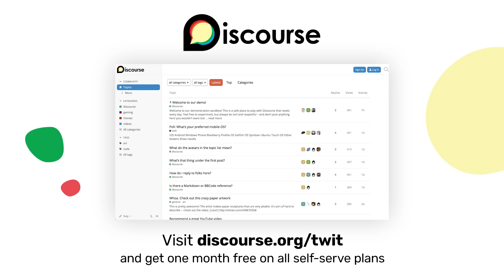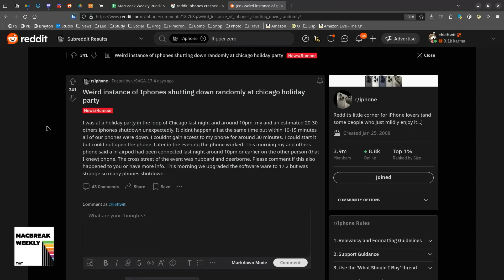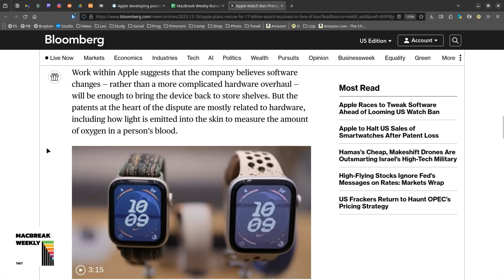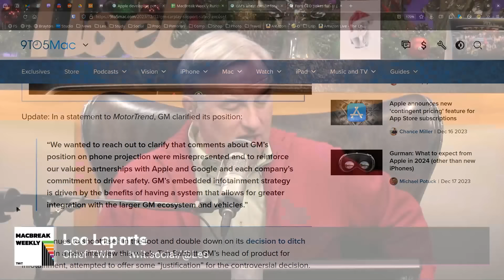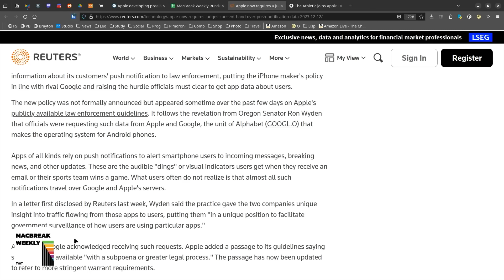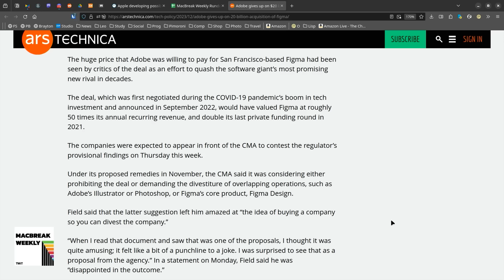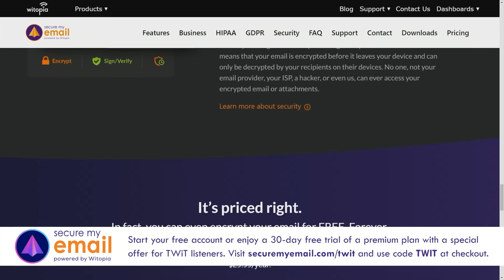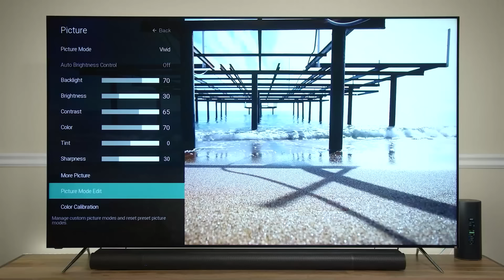Will Work For Eggnog - US Apple Watches Ban, CarPlay, Family Sharing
iOS 17.2.1 has been released, fixing some bugs. Apple will be halting the sale of its Series 9 & Ultra 2 watches in the US starting on December 21st. And Apple is looking to attract developers to its App Store platform as it announces contingent pricing.

• Weird instance of iPhones shutting down randomly at Chicago holiday party.
• Apple releases iOS 17.2.1 with bug fixes.
• Apple to halt Apple Watch Series 9 and Apple Watch Ultra 2 sales in the US this week.
• Apple races to tweak software ahead of looming US watch ban.
• The case for clipboard managers.
• Ford CEO pokes fun at GM for CarPlay excuses, reiterates ongoing commitment.
• GM's latest excuse for dropping CarPlay is its dumbest yet.
• ‘Privacy Nightmare on Wheels’: every car brand reviewed by Mozilla.
• Tesla adds Apple Podcasts.
• Apple now requires a judge's consent to hand over push notification data.
• The Athletic joins Apple News+.
• Adobe gives up on $20 billion acquisition of Figma.
• With third-party app stores on the horizon, Apple is working on keeping developers loyal.
• Apple agrees to pay out $25M to settle lawsuit over Family Sharing.
• Apple loses one of the last remaining designers from Jony Ive era.

Picks of the Week:
• Jason's Pick: Puzzmo
• Andy's Pick: Ella Wishes You A Swinging Christmas
• Alex's Pick: Studio Technologies Model 205.

Hosts: Leo Laporte, Alex Lindsay, Andy Ihnatko, and Jason Snell